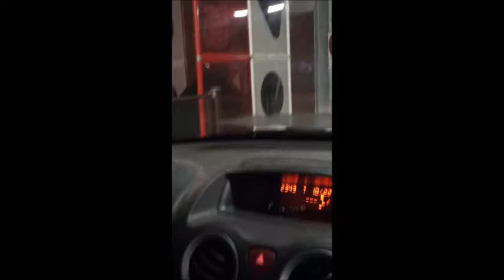"Call me maybe" @ McDonalds (McDrive)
Solch ein Video entsteht, wenn einem in der Nacht der Hunger ereilt. Also auf zum McDrive. Das Futter ist bestellt und bereits bezahlt... jedoch dauert es ein wenig bis wir es auch bekommen, also versuchen wir nun die Wartezeit mit dem Song des Jahres 2012 überbrücken :D